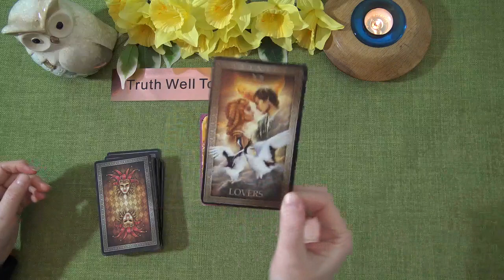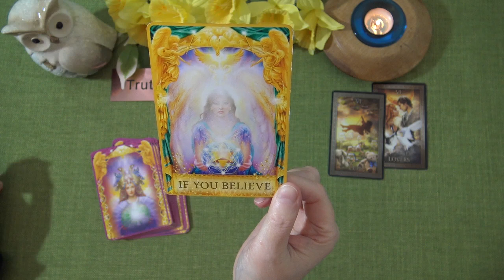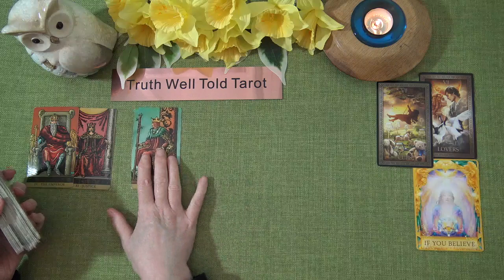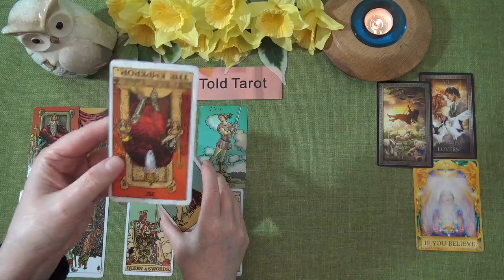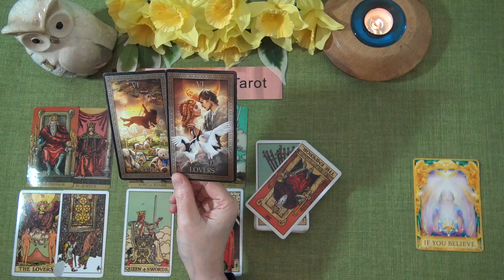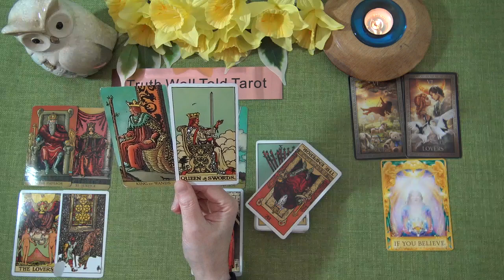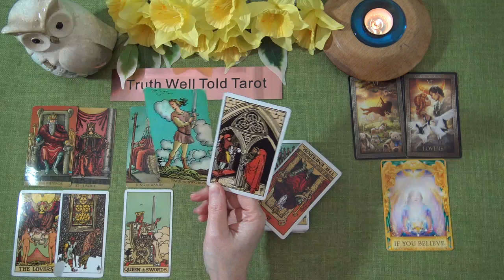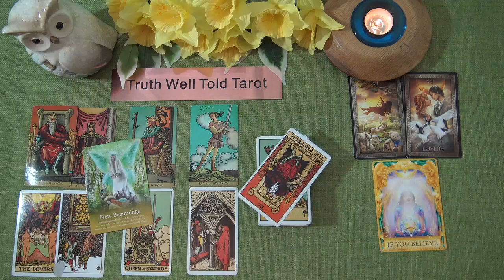ARIES WEEKLY TAROT READING "THEY WANT YOU BACK ARIES... BUT DO YOU WANT THEM?" March 22nd-28th 2021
Andrea xx